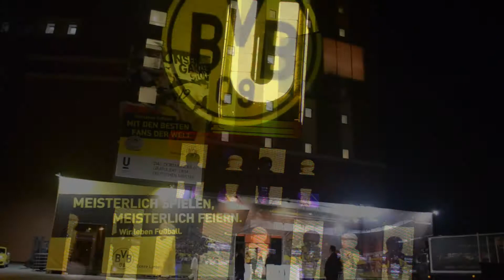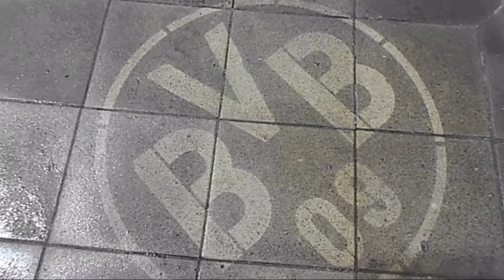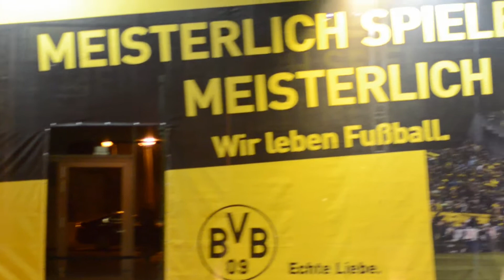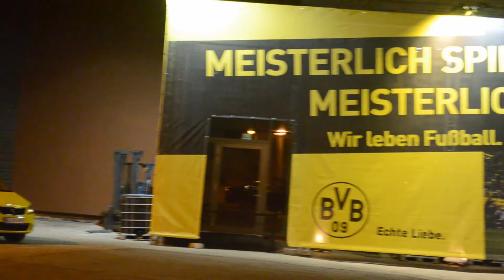Borussia Dortmund - Deutscher Meister 2011 Lichtkunst & Guerilla Marketing LONG VERSION